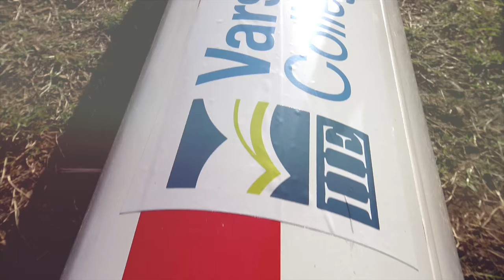Varsity College FNB Surfski Series 2016 - Race 4 - Thule Surfski Challenge